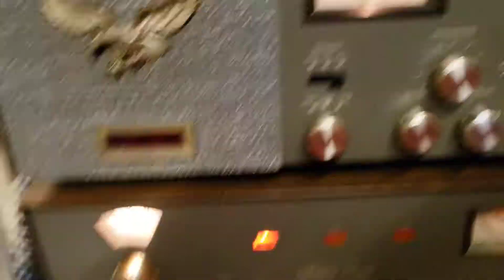Mk3 for christine